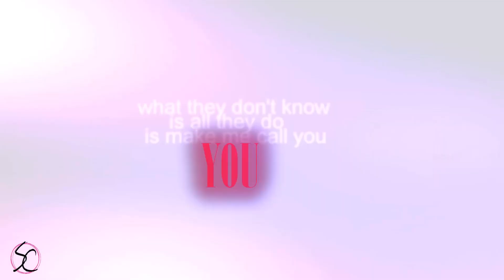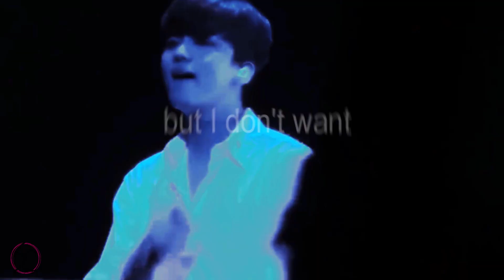[FMV] Youngjae - Sex you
Here is my version of Youngjae too.I hope it was smexy enough ^..^
Made by: Sia-chan